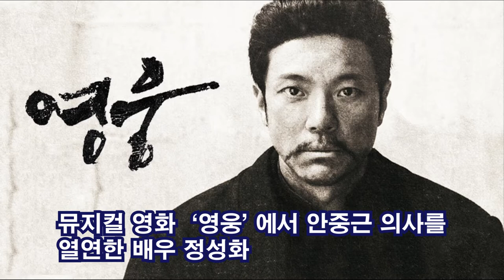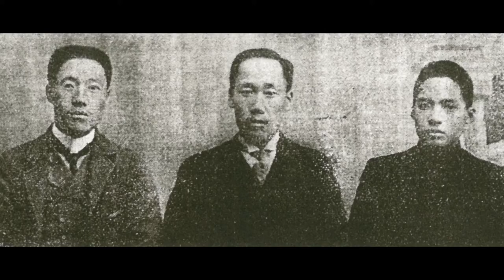안중근 의사 뮤지컬 영화 '영웅'과 관련한 몇 마디 촌평 & 하얼빈 의거의 전말 / 이정식